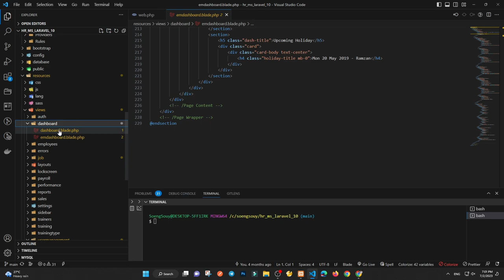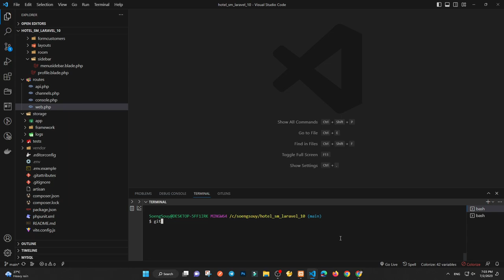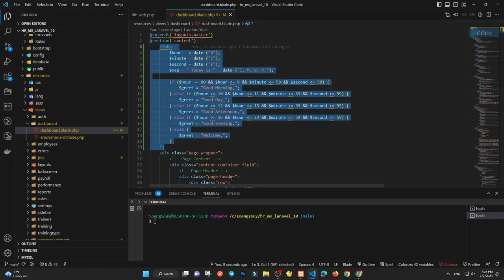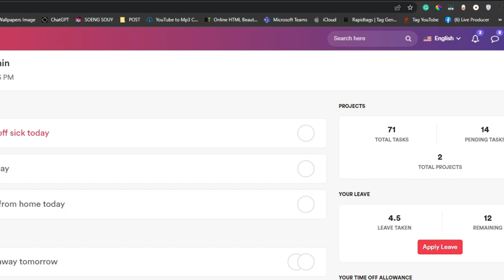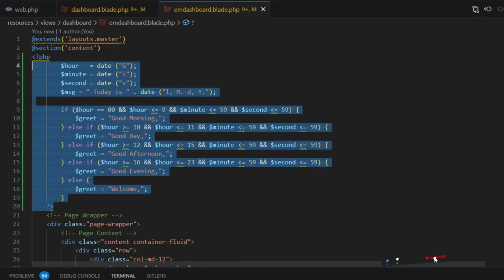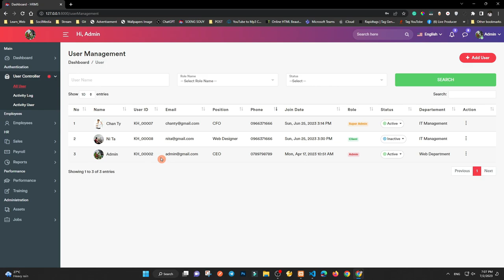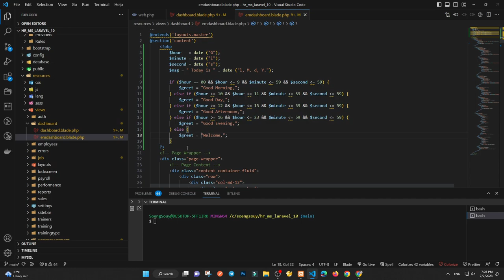Display Greetings (Morning/Afternoon/Evening) | HR System Laravel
StarGame Kh :) PHP, Framework Laravel, Free source code.
▸｜00:00:09｜Intro my cover video
▸｜00:00:14 | Run project
▸｜00:01:48 | Display Greetings (Morning/Afternoon/Evening)
▸｜00:06:32 | git add.,git commit,git push
Follow Soeng Souy on:
Enjoying the content?